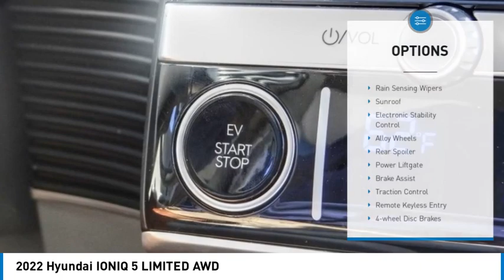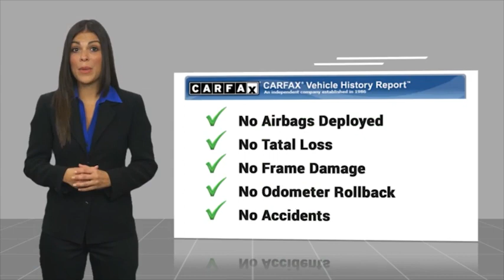2022 Hyundai IONIQ 5 TEMECULA MURRIETA MENIFEE HEMET CORONA ESCONDIDO PT3018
2022 Hyundai IONIQ 5 LIMITED AWD

Temecula Hyundai
27430 Ynez Rd.

TEMECULA HYUNDAI PROUDLY SERVING TEMECULA, MURRIETA, MENIFEE, HEMET, CORONA, ESCONDIDO, AND SURROUNDING SOUTHERN CALIFORNIA LOCATIONS. THIS BLUE 2022 Hyundai IONIQ 5 IS EQUIPPED WITH A Engine: 74KW + 165KW 225HP Dual Electric, AUTOMATIC TRANSMISSION, AND RECEIVES AN ESTIMATED . 2022 Hyundai IONIQ 5 LIMITED AWD 110/87 City/Highway MPG Clean CARFAX. This Vehicle is Located at: Temecula Hyundai, 27430 Ynez Road, Temecula, California 92591. Dealer Installed accessories are optional and may be purchased for an additional charge.All prices subject to government fees and taxes, any finance charges, any dealer document preparation charge, and any emission testing charge.While we make every effort to ensure the data listed here is correct, there may be instances where some of the factory rebates, incentives, options or vehicle features may be listed incorrectly as we get data from multiple data sources. PLEASE MAKE SURE to confirm the details of this vehicle (such as what factory rebates you may or may not qualify for) with the dealer to ensure its accuracy. Dealer cannot be held liable for data that is listed incorrectly. For In-Transit Inventory, any date of arrival is estimated and the actual date of delivery may vary due to circumstances beyond Hyundai and Temecula Hyundai's control. Please contact Temecula Hyundai for availability details. Stock #: PT3018 | VIN: KM8KRDAF6NU047005 | 2022 Hyundai IONIQ 5 Limited AWD SECURITY SYSTEM POWER PASSENGER SEAT Temecula Hyundai FOR DRIVERS IN THE GREATER TEMECULA, MURRIETA, MENIFEE, HEMET, CORONA AND ESCONDIDO AREAS, YOUR SOURCE FOR INCREDIBLE HYUNDAI MODELS IS TEMECULA HYUNDAI 27430 YNEZ RD TEMECULA, CA 92591